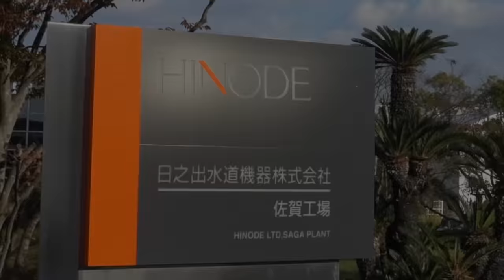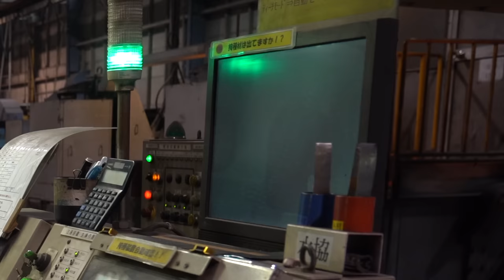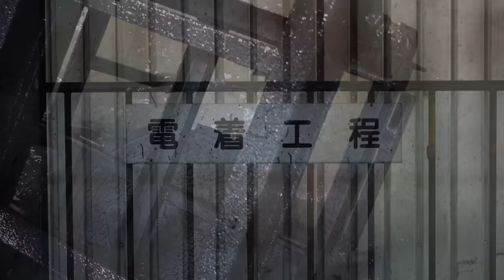まるで道路上の芸術作品！マンホールを大量生産するプロセス。日本のマンホール工場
👁 日之出水道機器株式会社